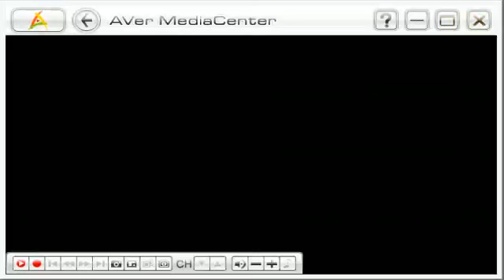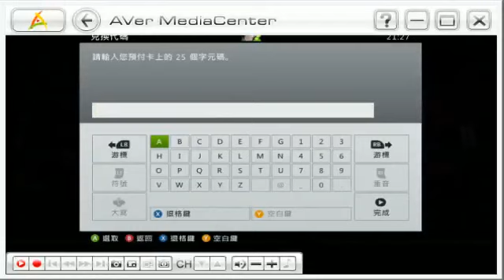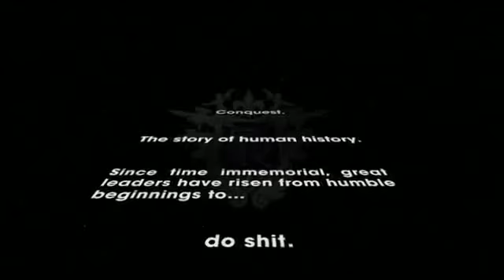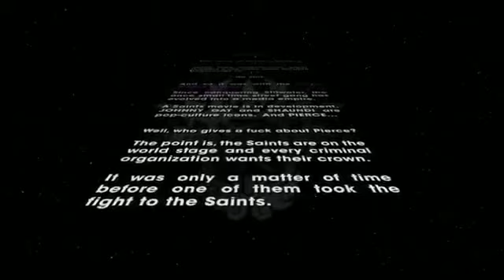15-11-2011 爆機兄弟 達哥 Saints Row